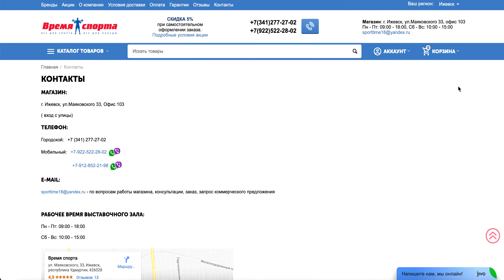Интернет-магазин тренажеров и спортивного оборудования "Время Спорта"